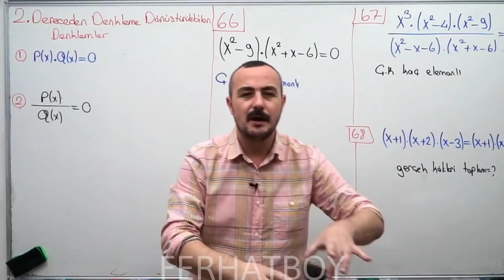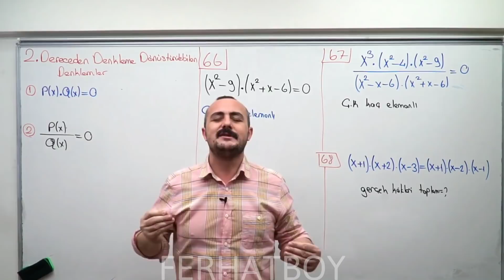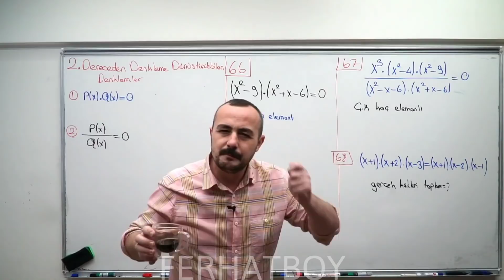KENDİNE GELME ZAMANI GELDİ ARTIK! (kendini ve nefsini hesaba çek)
KENDİ HOCAMIZDAN,
MOTİVEYŞIN 4: SELİM HOCA
"Yapmamam gerekiyor dediğin şeyleri yapmadığın da her şey yoluna girecek."

Güzel hocam, ben ilk defa bu sene AYT kampınıza başladım. Aslında geçen senede düşünüyordum ama bir arkadaşım yok detay anlatıyor, yok şöyle derken izleyemedim. Ki 2021 nasıl duvar gibi çarptıysa şimdide diyor ki AYT'yi Selim Hoca'dan dinleyeceksiniz ahahaha. Ama keşke geçen senede dinleseymişim diyorum ama olsundu. Ve şunu söylemeliyim ki ilk defa AYT matematik adına soru bankasında veya bir denemede sizin anlattığınız dışında farklı bir şey görmüyorum. Öyle güzel, öyle dolu dolu anlatıyorsunuz ki dersiniz çok verimli ve çok eğlenceli geçiyor. Verdiğiniz emek için, değer için Rabbim sizden ebediyen razı olsun. İnşAllah sene sonunda "başardım hocam" diye mesaj atacağımız öğretmenlerimizden olursunuz. Evet güzel kalpli kardeşlerim, sizde Selim Hocam'ın derslerini dinlemek istiyorsanız sizin için link bırakıyorum şuraya: